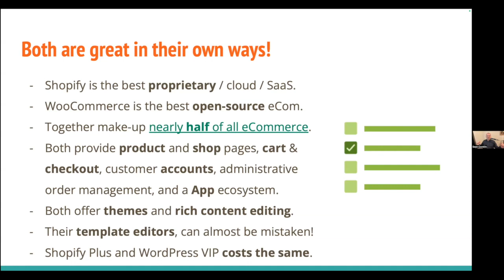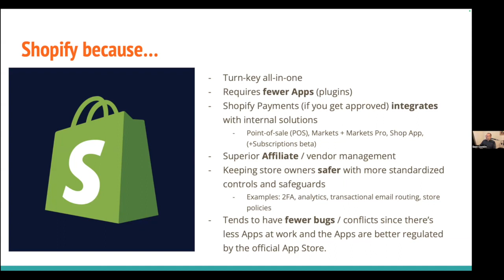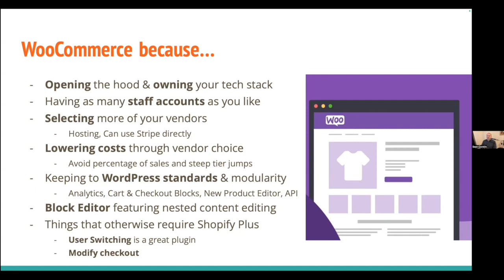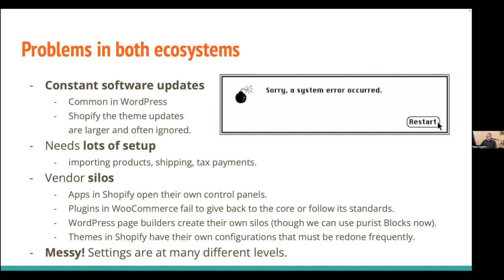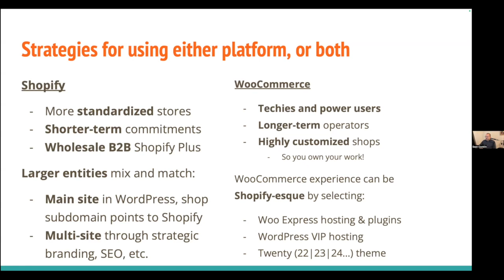Sean Conklin - Shopify vs. WooCommerce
According to BuiltWith, Shopify and WooCommerce, combined, represent 46% of e-commerce platform use. The two have very different origins, one being proprietary and cloud-based while the other is free and open-source.

Shopify and WooCommerce share much in common despite their different formats. Each has pros and cons when compared to the other. Neither is perfectly performant nor bug-free.

They both offer excellent turn-key integrations with popular services for the online storefronts that they power, such as payments, shipping, social feeds, and taxes. It’s not uncommon to use both or to pair a Shopify subdomain with a WordPress primary domain.

WooCommerce has been innovating closer to Shopify with its newer Woo Express service that maintains the open-source core.

Sean Conklin discussed what people like and dislike about each platform and shared tips and tricks for understanding and getting the most out of these competing technologies.

Sean Conklin has been a full-stack PHP web developer since 2002. He has specialized in WordPress-powered sites since 2011 and WooCommerce-powered shops since early 2017, adding Shopify in 2023. Sean helps his clients efficiently build and customize their storefronts, delegate with proper user roles, and gain confidence and stability through his maintenance and support services.

RESOURCES
Websites:

ABOUT WEST ORLANDO WORDPRESS
Next Meetups:
First Friday - Online Group Collaboration/Q&A - First Friday of every month at 10-11:30 AM ET
Third Thursday - Online Webinar - Third Thursday of every month at 6-7 PM ET
Fourth Friday - In-Person Group Collaboration/Q&A - Fourth Friday of every month at 8-9:30 AM ET